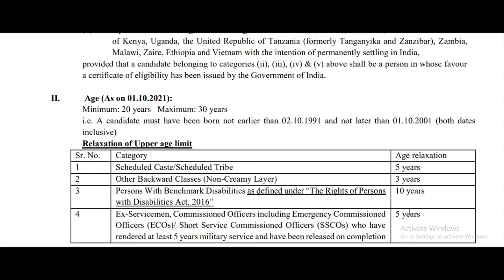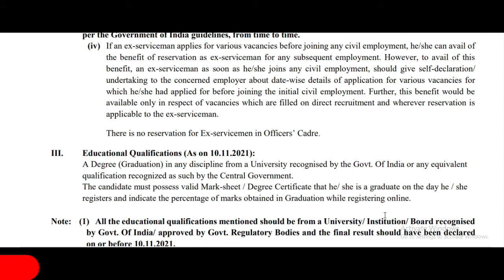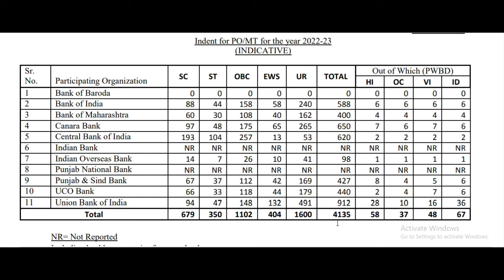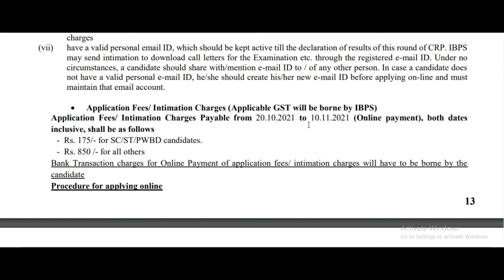IBPS PO Recruitment 2022 | IBPS PO/MT Recruitment | Government Exam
Welcome to "Government Exam"

IBPS PO Recruitment 2021

IBPS PO Government exam

IBPS PO सरकारी नोकरी

IBPS PO भरती

IBPS PO Government exam dates

IBPS PO October 2021

IBPS PO Vacancy, Qualification, Salary.

IBPS PO Recruitment PDF File

IBPS MT Recruitment

Links